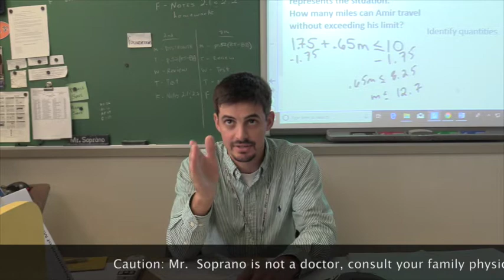ann 9 16 2019